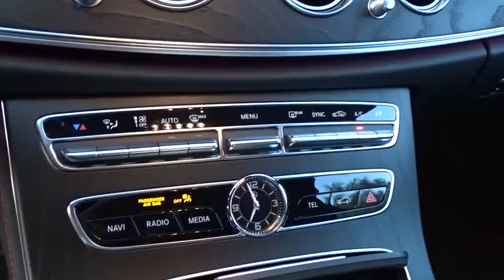2019 Mercedes-Benz E-Class Pleasanton, Walnut Creek, Fremont, San Jose, Livermore, CA 19-1516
2019 Mercedes-Benz E-Class
2019 Mercedes-Benz E-Class AMG E 53 - Stock#: 19-1516 - VIN#: WDDZF6BB1KA546946